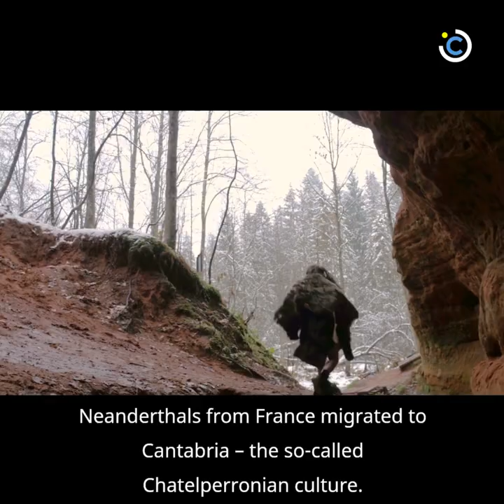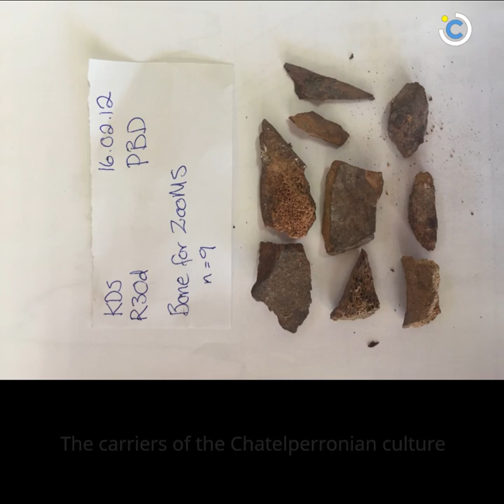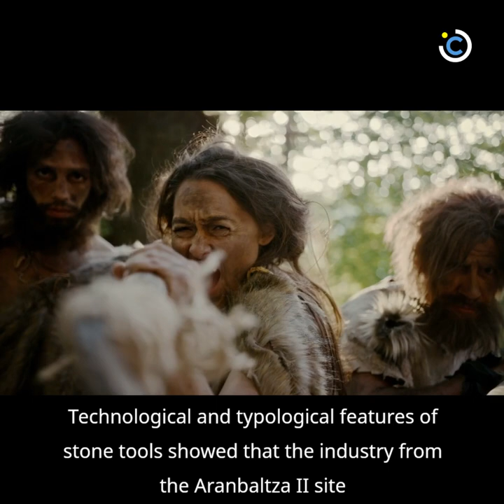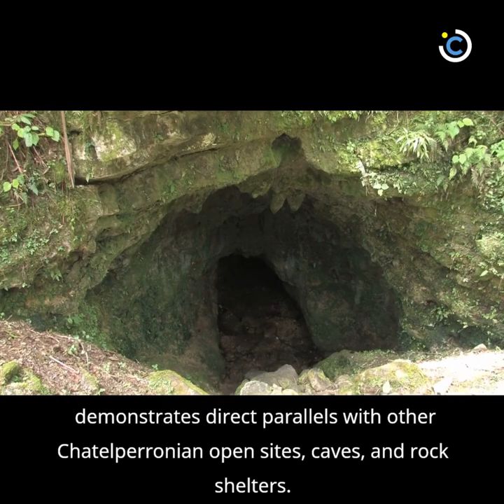Neanderthal Complex and Complicated Pattern of Extinction Revealed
Archaeologists have studied stone tools found in northern Spain at the site of Aranbaltza II and have come to the conclusion that about 43,500 years ago, Neanderthals from France migrated to Cantabria – the so-called Chatelperronian culture.